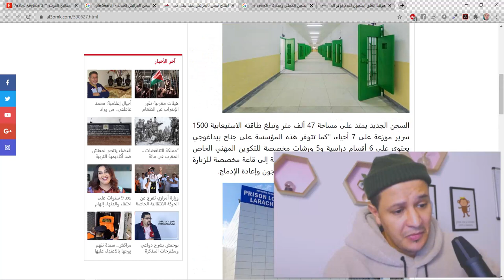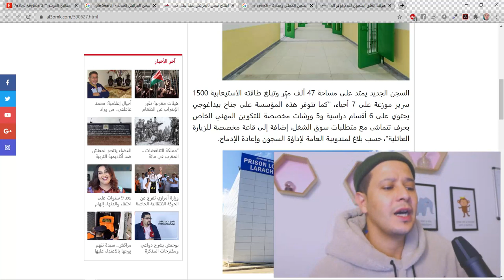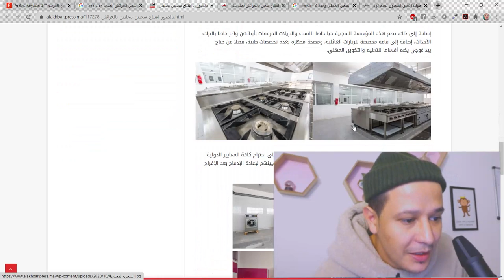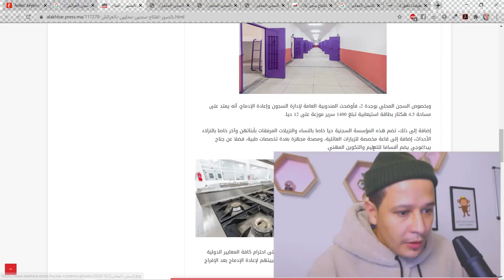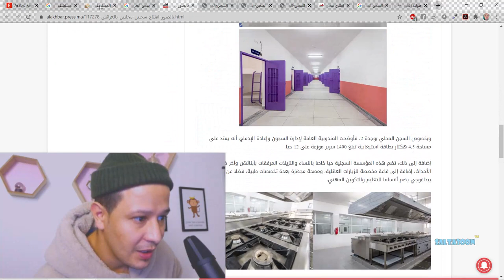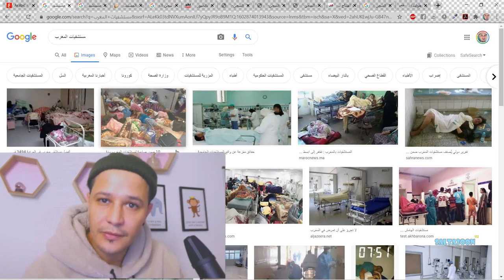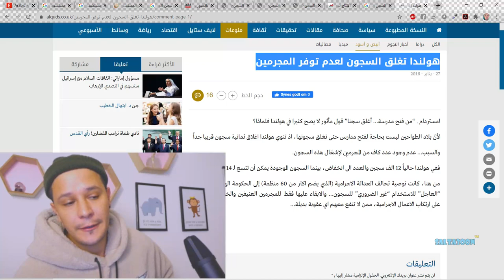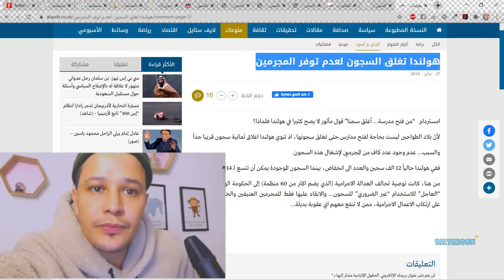قالك أجمل سجن في المغرب و أفريقيا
سجن العرائش الجديد
شوف المغرب
شاهد لأول مرة سجن العرائش الجديد من الداخل - أجمل سجن في المغرب و أفريقيا

أعلنت المندوبية العامة لإدارة السجون وإعادة الإدماج أنه تم اليوم الخميس، افتتاح مؤسسة سجنية جديدة بالعرائش، تحت إسم “السجن المحلي العرائش 2”.
واش حتى سجن تيقولو عليه اجمل